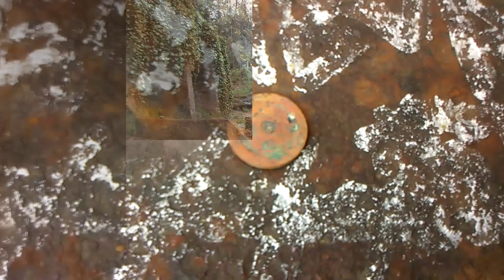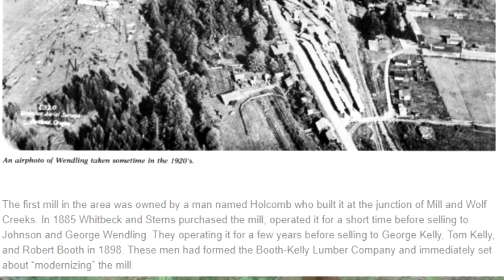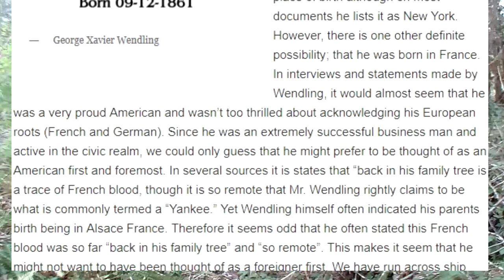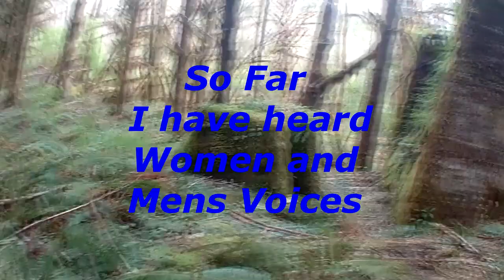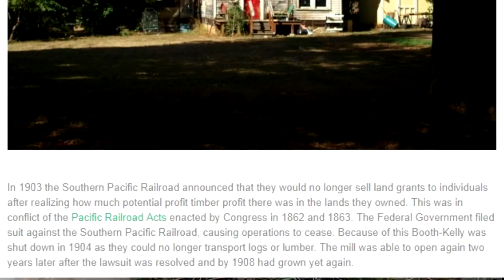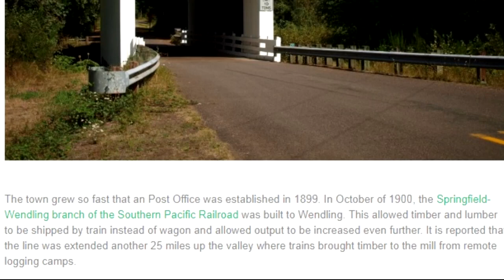Haunted GHOST Town Mill Exploration, Covered Bridge1938.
Just kept Finding structures. Watch as much as you can. Lots Info and things to see.
My First Huge exploration with camera. I WON"T BE HOLDING IT LIKE THIS AGAIN.

SORRY FOR the shakes.
Hope you Enjoy This i DID.